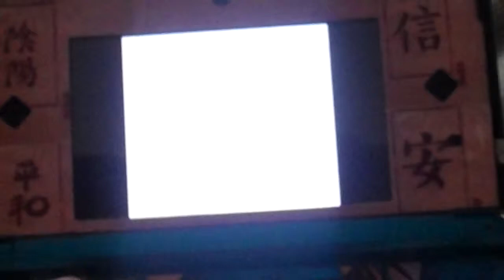Entering Angler's Tunnel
Before entering dungeon 4...we stop off by the Wind Fish's Egg to hear how the song is going...
Then we head over to the dungeon to get the next instrument